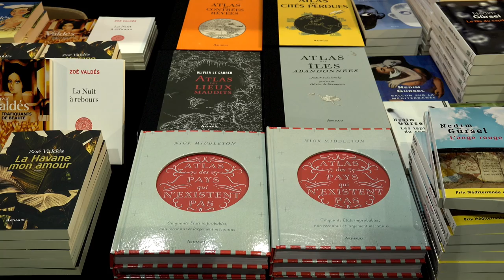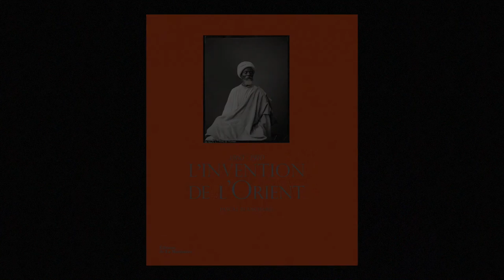Pascal Blanchard - L'invention de l'Orient : 1860-1910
A l'occasion des 19ièmes Rendez-vous de l'histoire, Pascal Blanchard vous présente son ouvrage "L'invention de l'Orient : 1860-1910" aux éditions La Martinière.